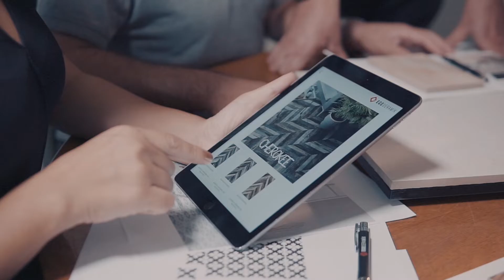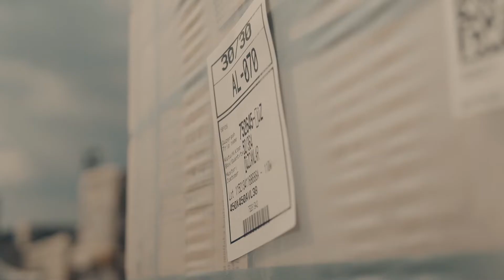Ege Seramik - Kurumsal Tanıtım Filmi 2019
İnsanlığın ilk zamanlarından beri yaşamın temeli kabul edilen toprak,  gelişerek ve bin bir şekle dönüşerek varlığını sürdürmeye devam ediyor. Bu topraklardan aldığı güçle yarım asırdır tasarım, teknoloji ve fonksiyonelliği bir araya getiren Ege Seramik, “Kusursuz Doğa, Kusursuz Güzellik” sloganı ile çıktığı ürün yolculuğuna çevreye saygılı ve dünya standartlarında üretim ve hizmet anlayışı ile devam ediyor.

İstikrarlı “Glokal” ( Global & Lokal ) oyuncu olma hedefi doğrultusunda attığı adımlar ile her geçen gün satış ağını genişleten Ege Seramik, çeyrek asırdır faaliyet gösterdiği zorlu ihracat pazarlarında hakimiyetini artırıyor.

Ege Seramik, kurulduğu ilk günden beri yenilikçi ve dinamik yapısını koruyor.  Seramik sektöründe trendleri takip eden değil ortaya koyan firma olma misyonunu, logosunda daima yeniyi ve yaratıcılığı hayata sunmak şeklinde vurguluyor.  Sektöründe üretim, satış ve pazarlama alanlarında birçok ilki gerçekleştirirken, kalite ve müşteri memnuniyetinin başarısının vazgeçilmezleri olduğuna inanıyor.

Özgün tasarım kabiliyeti ve yüksek teknoloji malzemelerle zenginleştirilmiş yenilikçi ürün portföyü tüm dünya pazarlarının taleplerine eksiksiz cevap veriyor.

Türkiye’nin ilk çevreye duyarlı üretim tesislerini kullanmakta olan Ege Seramik, yüksek geri dönüşüm oranları ile üretim, lojistik ve satış süreçlerinin başından sonuna kadar yüksek çevre bilinci ile hareket ediyor.

İbrahim Polat Holding şirketlerinden biri olan Ege Seramik, kurulduğu günden bu yana geçen yarım asırlık süre boyunca yurt içi ve yurt dışında Türk Seramik Sektörünü başarıyla temsil ediyor.  İstikrarlı grafiği, uzmanlaşmış kadrosu ve büyüme azmi ile yarım asırdır seramikte modaya yön vermeye devam ediyor.